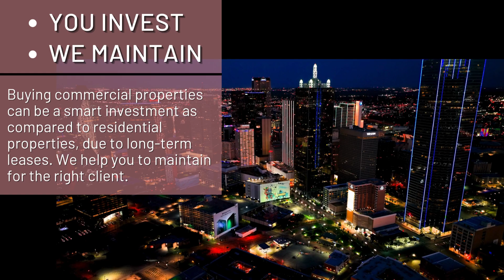Helm Property Management & Realty Ltd.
Looking to invest in commercial real estate in Edmonton?
At Helm Property Management & Realty Ltd., we make commercial property management easy and worry-free. YOU invest, and we handle the rest—whether it's maintaining, managing, or maximizing the value of your commercial space. From office buildings and retail stores to industrial properties, our expert team ensures that your investment is well-maintained and profitable.

What is Edmonton's Commercial Real Estate Market?

Edmonton’s commercial real estate market is booming, offering diverse opportunities for investors and business owners alike. As one of Canada’s growing metropolitan areas, the city boasts a dynamic economy with sectors like technology, oil & gas, healthcare, and retail driving demand for commercial properties. From modern office spaces in downtown Edmonton to large industrial warehouses, there’s a wide range of options to choose from.

Why Choose Helm Property Management?

At Helm Property Management & Realty Ltd., we go beyond just finding properties. Our team provides a full suite of services including:
• Market analysis and strategic advice.
• Property management services to maintain your investments.
• Lease negotiations and tenant management.

Edmonton’s Commercial Real Estate Market in 2024:

Edmonton continues to show steady growth in its commercial real estate sector, with major investments in infrastructure, technology, and business parks. The city's diverse economy makes it a hotspot for both local and international investors. Whether you’re looking to expand your investment portfolio or secure your first commercial property, Edmonton offers a range of opportunities in retail, office, and industrial spaces.

👉 Ready to invest in Edmonton's commercial real estate?
Contact Helm Property Management & Realty Ltd. to learn more about how we can help manage and grow your investments.